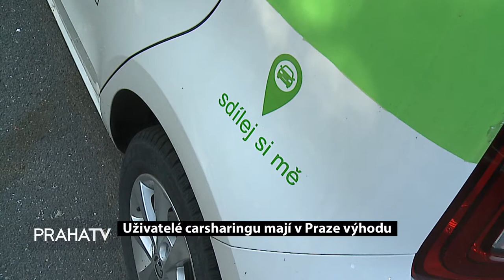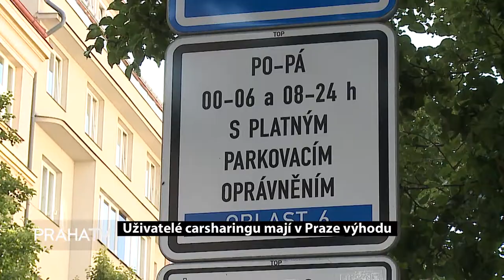Uživatelé carsharingu mají v Praze výhodu